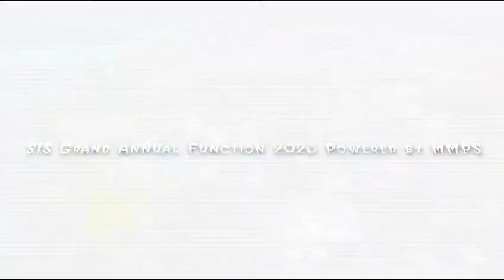Teaser of SIS ANNUAL FUNCTION 2023